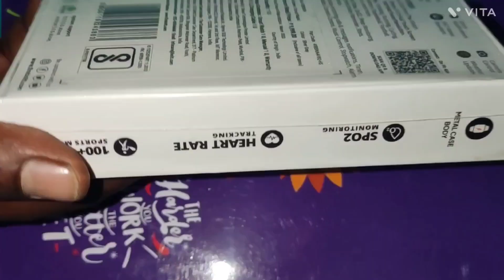SMART WATCH Unboxing video ⌚